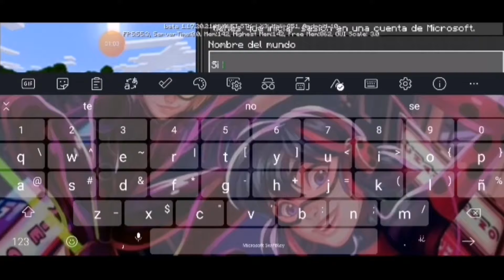Minecraft pero la arena hace acabar el video xde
Aquí el video semanal :]

PD: Esperen los especiales de Halloween q van a estar buenardos